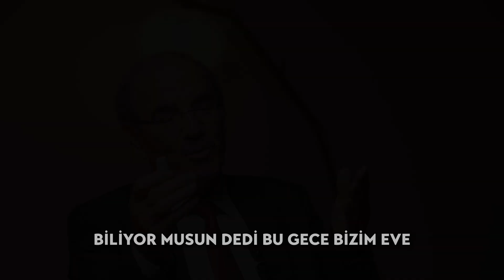ENKAZ ALTINDAKİ GENCİN HALİ AĞLATTI! | Dr. Halit Ertuğrul